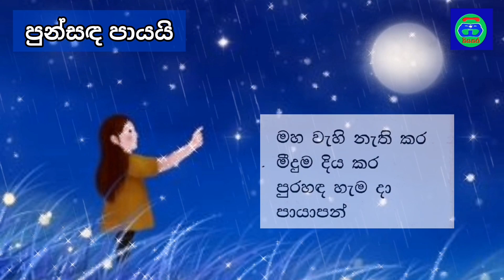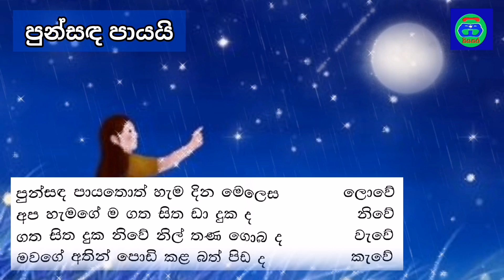Punsanda payai | පුන්සඳ පායයි | විමලරත්න කුමාරගම අවසන් වරට පුවත්පතකට යොමුකළ කවි පංතිය